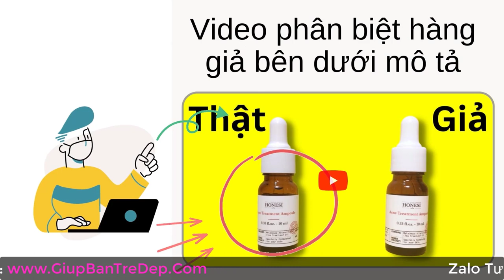Serum Honesi Trị Nám Review Chi Tiết - Serum Tế Bào Gốc Honesi Trị Nám Nhanh Nhất.